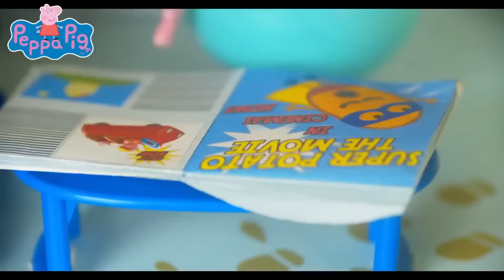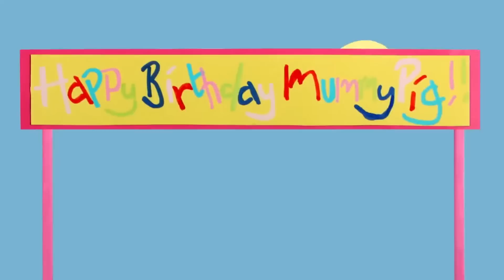Peppa Pig Official Channel | Birthday Cake | Cartoons For Kids | Peppa Pig Toys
Peppa Pig Official Channel - Birthday Cake